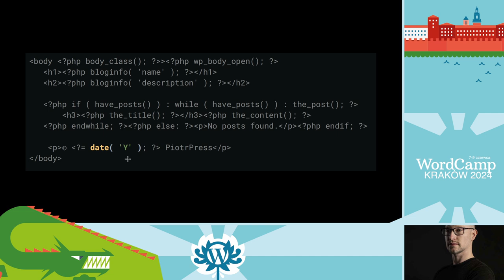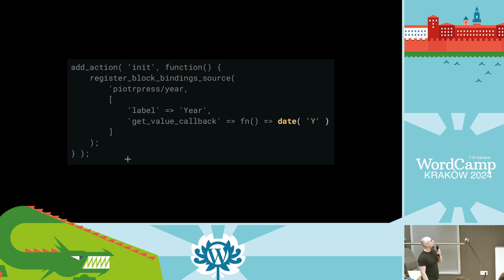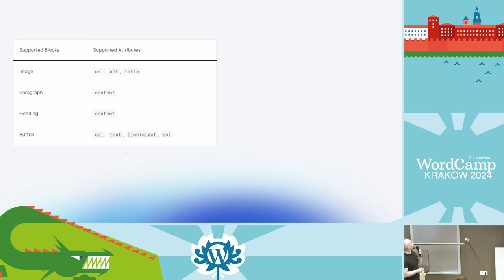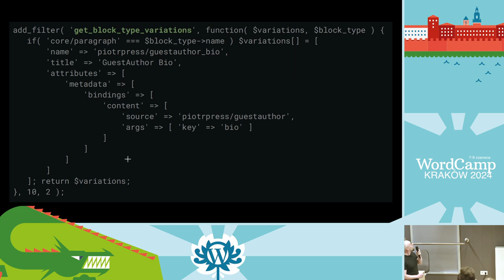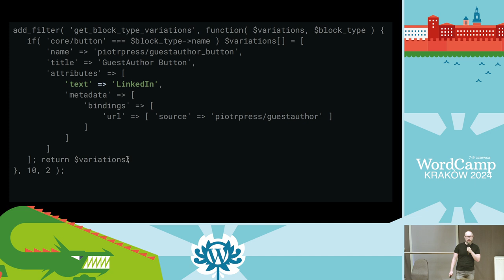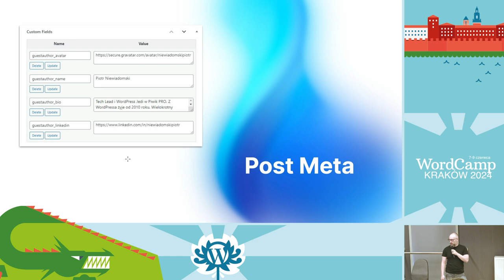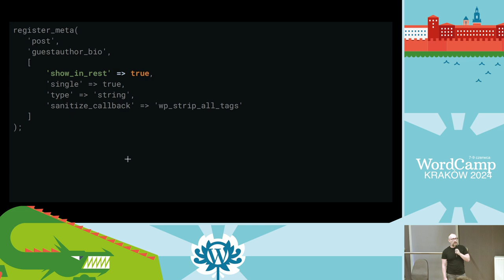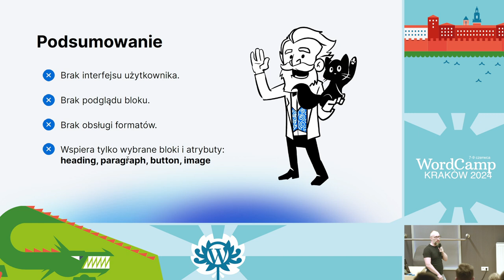Block Bindings API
Piotrek opowie o nowym API, dodanym w WordPress’ie 6.5, dzięki któremu można dowiązywać dynamicznie dane do bloków.Presentation Slides »